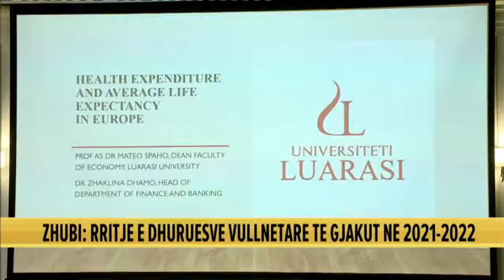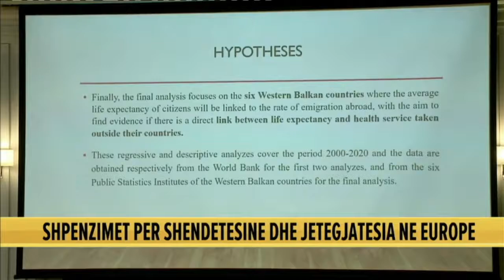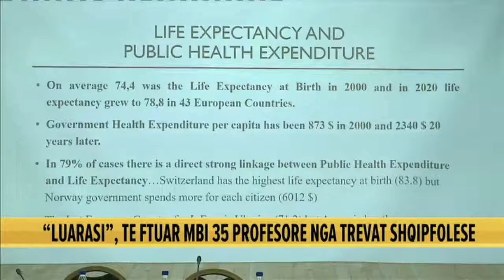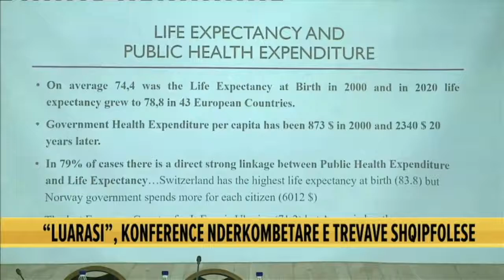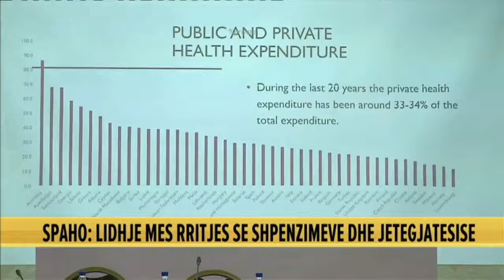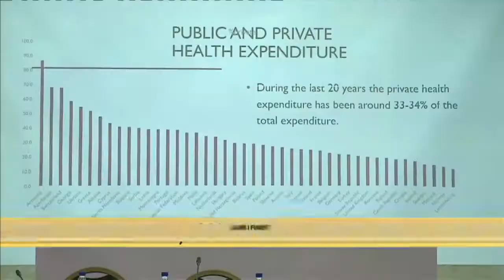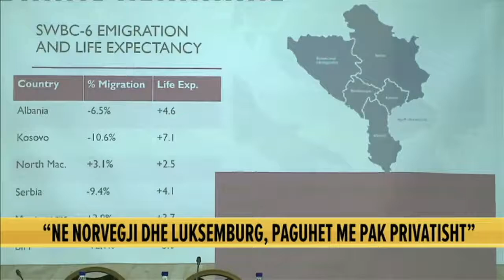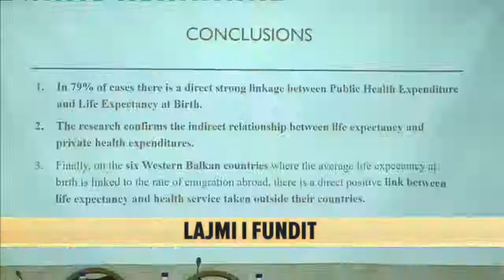Mateo Spaho: Në Shqipëri jetëgjatësia është rritur me 4.6 vite